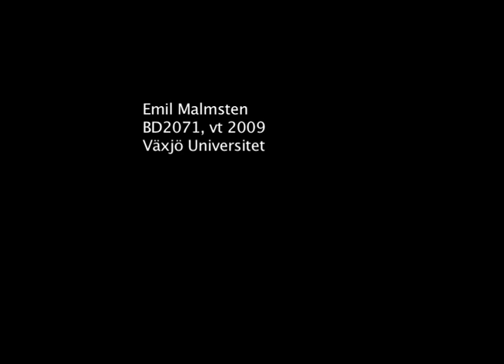Treemo - Cold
A video by Emil Malmsten featuring a music clip by Swedish experimental band Treemo.

2009 Emil Malmsten